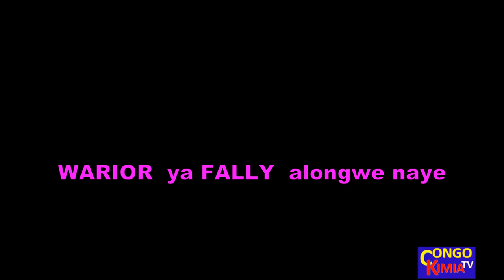warior akimi nzala na libanga azua te yango akimi